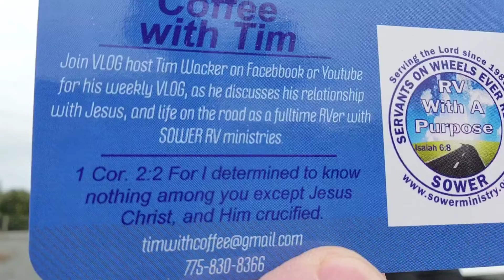Black Friday - vlog from Coffee with Tim